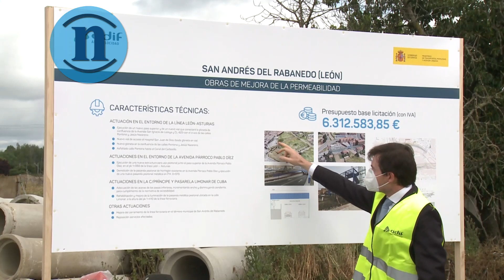El vial de San Juan de Dios abrirá con dos carriles este verano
Las obras para crear los cuatro carriles se intentarán realizar sin cerrar el paso al tráfico